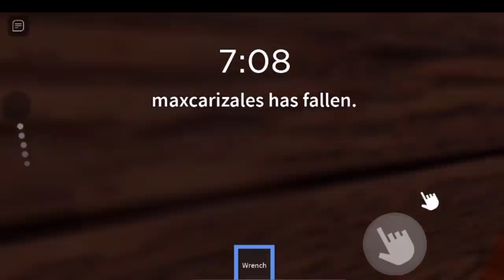NOT THE SPIDERS?! Play Roblox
This game had me on my toes y’all! Can’t believe y’all would make me play such a scary game like😭